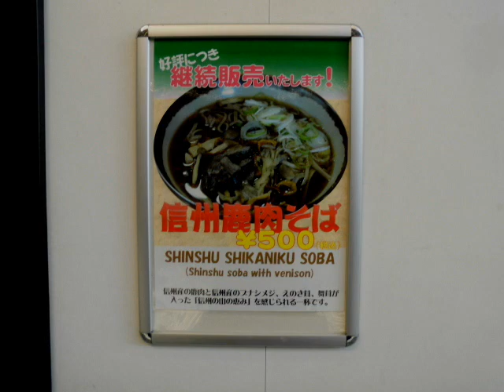JR長野駅メロ音集⑥